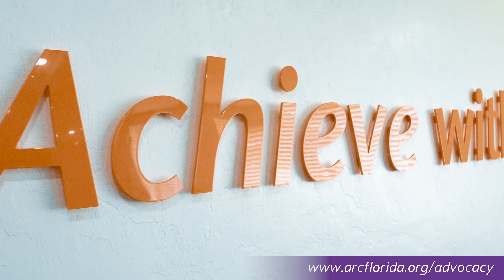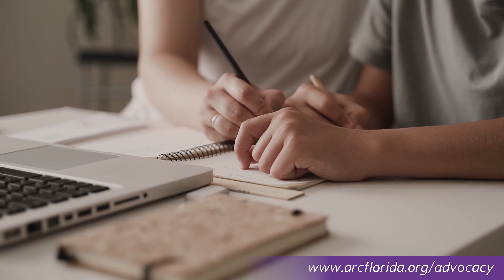Be Counted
If you have an intellectual or developmental disability, or if you care for someone who does, it is important to apply for the Waiver Program (called the iBudget), through The Agency for Persons with Disabilities (APD). Even though there is a Waiting List, having an accurate picture of those needing services is essential to develop more resources.